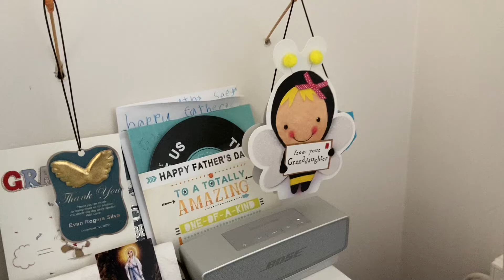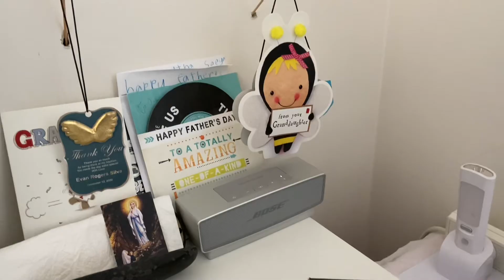Duwe Nuba mage